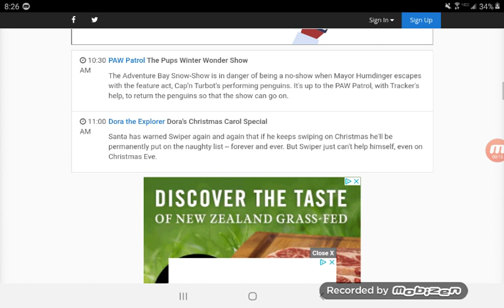2 Reruns of Dora's Christmas Carol Adventure on The Nick Jr Channel on Christmas Day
So, on Christmas day, Dora's Christmas Carol Adventure will have 2 Reruns on The Nick Jr Channel.